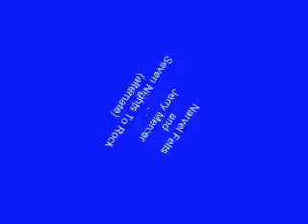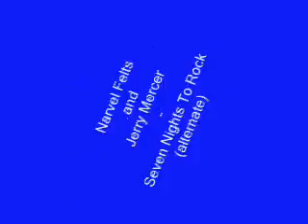Jerry Mercer - Seven Nights To Rock (alternate).wmv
Rockabilly